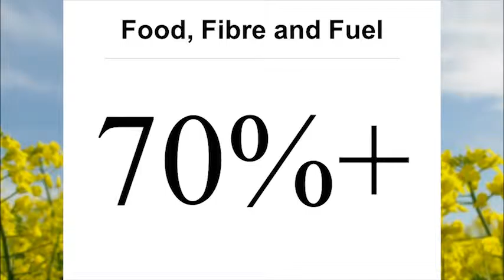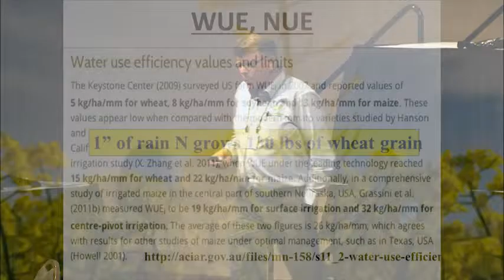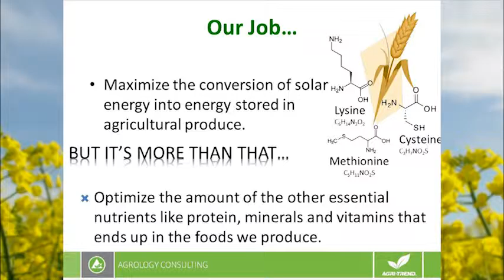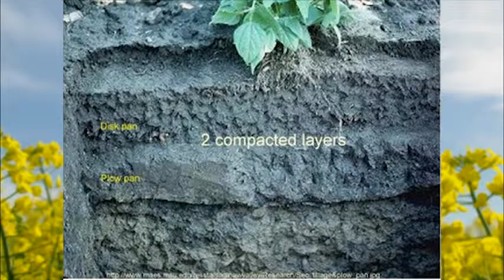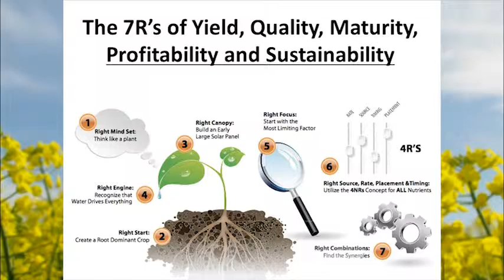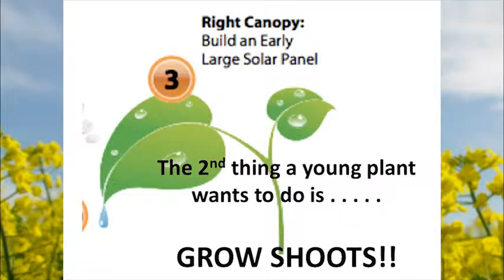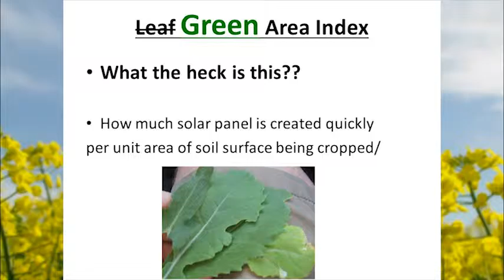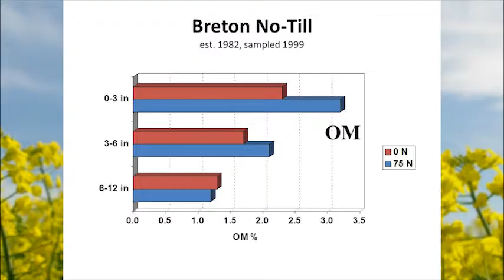Maximizing Retention of Moisture in Low-Rainfall Regions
Markus Braaten and Elston Solberg, Agri-Trend, discuss various strategies and technologies to retain soil moisture and balancing nutrient needs with available water to maximize yield.